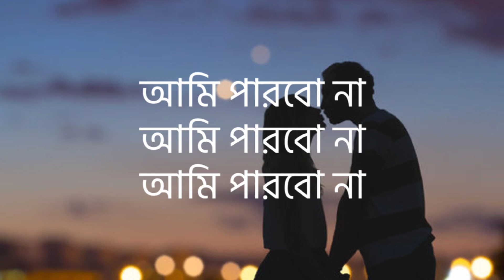Parbo na Ami charte toke|| পারবো না আমি ছাড়তে তোকে|| Lyrics video 📷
Parbo Na Ami Charte Toke Lyrics by Arijit Singh : This Title Song Music Composed By Indradeep Dasgupta And Song Lyrics written by Prasen. Featuring: Bonny Sengupta And Koushani Mukherjee.

Movie Name - Parbona Ami Charte Toke (2015)
Singer - Arijit Singh
Music Director - Indradeep Dasgupta
Lyrics - Prasen
Choreographer - Raj Chakraborty
Screenplay & Dialogue - N.K Salil
D.O.P - Supriyo Dutta